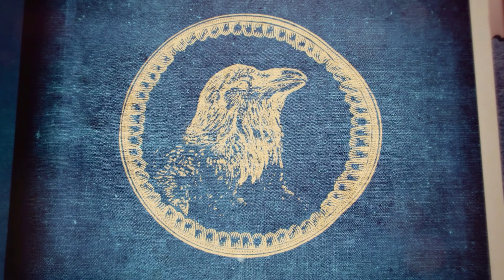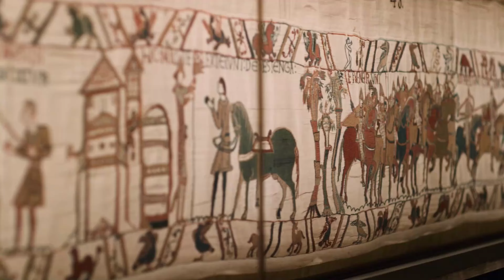Age Of Empires 4┃Battle of Hastings┃Malayalam Walkthrough #1